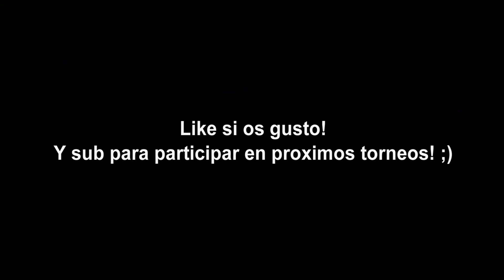GOW 3 - Torneo Primera Ronda [MindBlast] VS [El super]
He aqui el primer encuentro del Torneo. Es una partida un poco lenta , espero que no voteis negativo el video por el juego que se ve ya que no participo en el sino que solo estoy de espectador.

Asi podreis ver contra quien os podeis enfrentar en proximo encuentros.

Sub para mas videos! ;)

Un saludo.